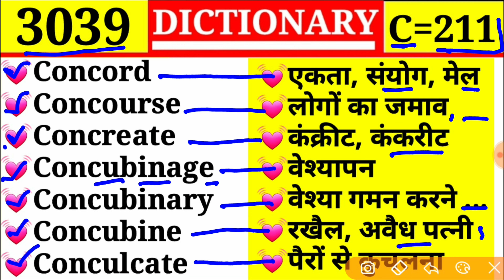Concubine 💓 रखैल 💓|| Episode 3039 || C Part 211 || Concord ❤ एकता